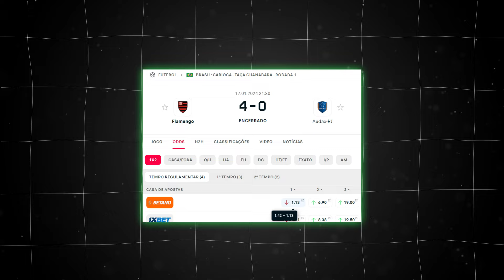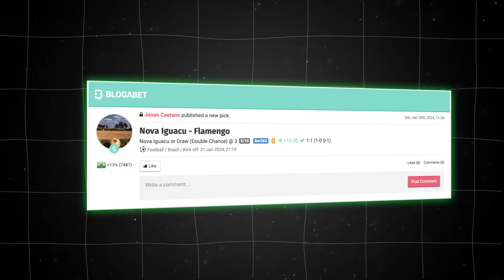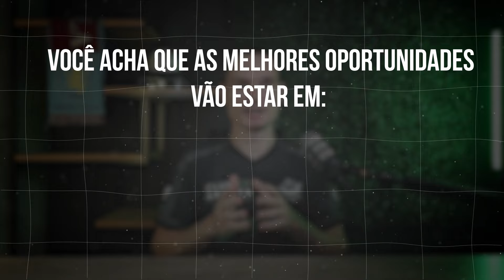Como ganhar das casas de apostas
Você quer ter a vantagem sobre os sites de apostas e colocar as probabilidades a seu favor? Assista o vídeo e aprenda a estratégia lucrativa que me fez virar a chave e começar a ganhar dinheiro com as apostas esportivas online.

E não se esqueça, assista aos vídeos abaixo que irão te ajudar a ganhar mais dinheiro nas apostas esportivas ⬇️

⏰ RESUMO DO VÍDEO:

⏩ Introdução 0:00
⏩ Como as casas de apostas exploram os apostadores? 0:26
⏩ Como virar o jogo e trazer o lucro pro nosso lado? 0:51
⏩ Exemplo na vida real 1:14
⏩ Como "economizar" nas apostas esportivas? 2:01
⏩ Exemplo prático de uma aposta de valor no favorito 2:36
⏩ Exemplo prático de uma aposta de valor na zebra 4:37
⏩ Os melhores campeonatos pra aplicar a estratégia 6:14
⏩ O melhor site de apostas pra aplicar a estratégia 7:14
⏩ Conclusão 7:36

O Clube da Aposta tem um sequência completa, que vai te ensinar dar os primeiros passos nos investimentos esportivos, como abrir sua conta, como depositar e até as estratégias básicas para você aprender com profissionais de verdade: